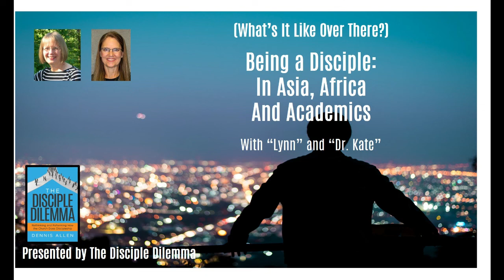Discipleship in Africa - Asia - and the Academies: Part 2 on The Disciple Dilemma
Part 2: What's It Like Over There? Is discipleship on the mission field a cakewalk, or a costly thing? And where is the mission field anyway? Listen as "Lynn" and "Dr. Kate" talk about life as a disciple on the mission field - overseas and in the academies.